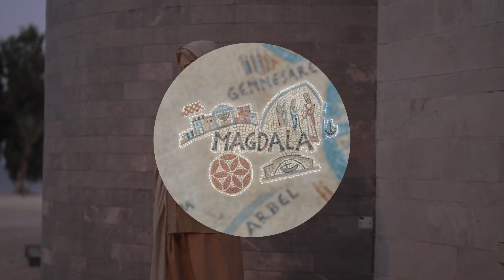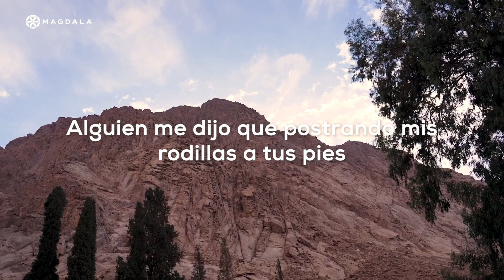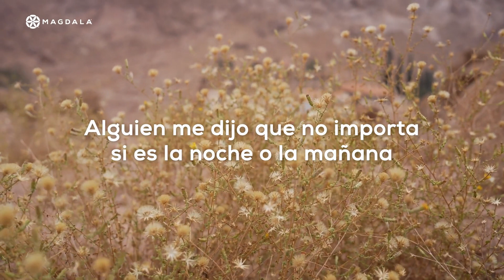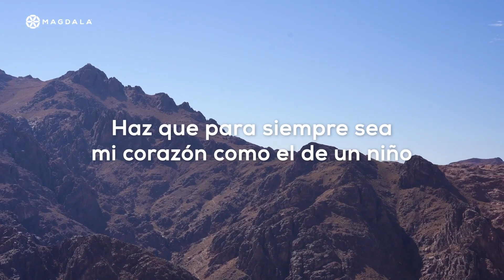📍Día 9 Magdala, Duc In Altum | La Oración de la Virgen María | Tierra Santa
🙏 Peregrinación Virtual de la Oración | Tierra Santa
🤲 La revelación de la oración: En la plenitud de los tiempos, la oración de la Virgen María
📖 Números del Catecismo de la Iglesia Católica: 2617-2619

📍 Magdala, Duc In Altum
Con la escultura de la Virgen embarazada del Duc In Altum de Magdala como testigo, el Padre Juan nos comparte una bellísima catequesis sobre la Madre de Jesús como ejemplo de escucha de la Palabra de Dios y de sus actitudes alineadas con la voluntad divina. Obediencia, oración y voluntad son tres claves para entender la vida de la Virgen y para aplicarlas en nuestro día a día con el fin de convertirnos en verdaderos discípulos de Jesús.

MAGDALA - LA ESCULTURA DE LA MADONNA INCINTA DE CARLOS TERRES.
Realizó esta obra en piedra, piedra recuperada (terroca) usando diferentes colores en su patina, mide 2,10 mts de altura.
El artista nos cuenta más a cerca de la obra: La representación realista de la Virgen embarazada "Virgen del parto" representa a María sola, coronada por doce estrellas, en pie, en posición frontal y visiblemente embarazada, representando la palabra de Dios que, a través de la Virgen, se encarna y desciende entre los hombres.
La imagen de la “Virgen de la dulce espera” fue modelada para mostrar que la naturaleza humana de Jesucristo fue verdaderamente humana. La Virgen María no posee atributos reales, ella misma es el símbolo del tabernáculo eucarístico.